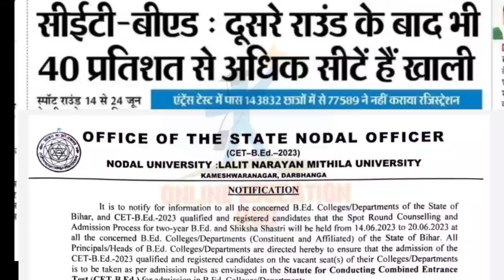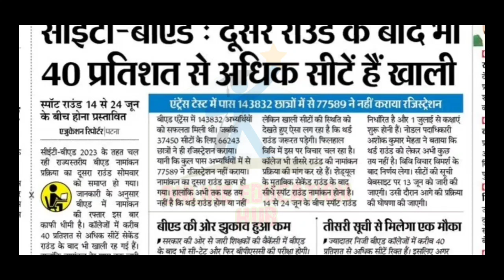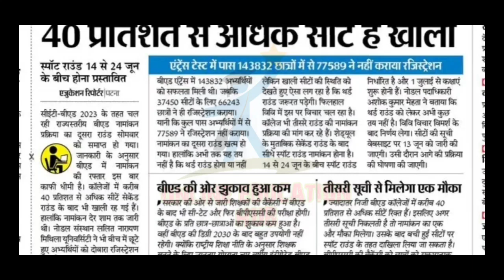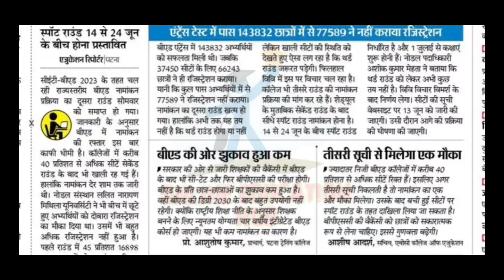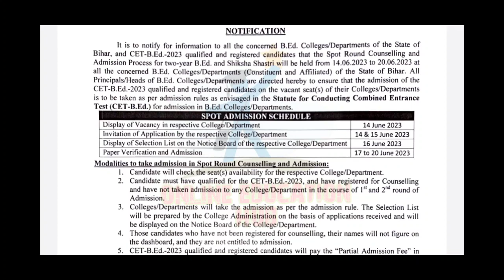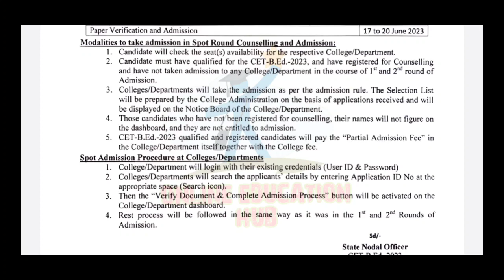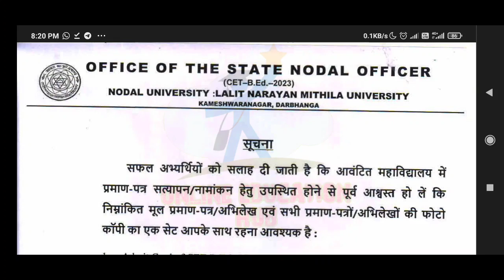Bihar b.ed spot admission update, b.ed spot admission schedule, documents verification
bihar b.ed spot round mei kitna seats pr admission hoga, bihar b.ed spot admission schedule, b.ed spot admission kab se hoga, b.ed college wise vacant seats, b.ed university wise vacant list, bed 3rd merit list admission update, bihar bed spot admission update, bed , bihar bed college payment, b.ed paper verification list,  Bihar bed admission update, online education hub,
bed counselling 2nd college allotment 2023, bed  spot admission kab se hoga, b.ed slide up option, bed admission slide up kaise kare, bed 1st merit list, bed cut off merit list download, bed counselling allotment, b.ed counselling college allotment, bihar bed 2nd allotment List में नाम नही आया क्या करे |bihar bed 2nd round Allotment List kab aayega, online education hub,